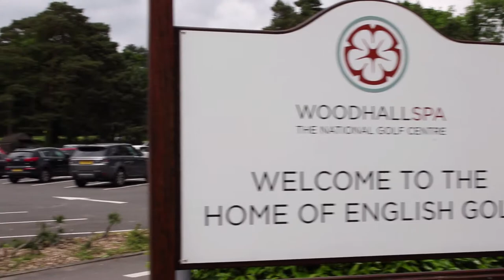The National Golf Centre Woodhall Spa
The National Golf Centre at Woodhall Spa, the Home of English Golf, invites you to experience our world-class golf courses and Academy, which is open to all.

We enjoy sharing our two magnificent courses – including the Hotchkin Course*, consistently rated among the world's finest heathland golf experiences and ranked 25th in Golf World magazine's World Top 100 Golf Courses.

Woodhall Spa prides itself on catering fully for the needs of all our guests.
We will give you the warmest of welcomes and fine hospitality, whether you're enjoying a golf break with friends, or visiting with a golf society or corporate golf day.

We offer a fantastic selection of golf breaks and golf packages to help you enjoy your visit to this beautiful, quiet corner of England, just 20 miles from the historic city of Lincoln.

It couldn't be easier to arrange your round or golf break at Woodhall Spa – simply reserve your tee-time by contacting our friendly Booking Office team.

We also have some of the finest practice facilities in Europe!

We promise your experience at Woodhall Spa will be a truly memorable one.

For more details on how to play the Home of English Golf